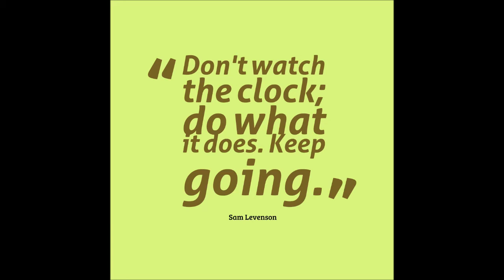Day 1 of getting inner Ab's and Bulk Results/Shoulders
This is me just showing the day one results of me getting my inner ab's, and to also Bulk up to. And the song that I used in the Vid is called Jim Yosef - Speed [NCS Release] the link of the song is down below, show him huge positive appreciation like and Subscribe to him also.